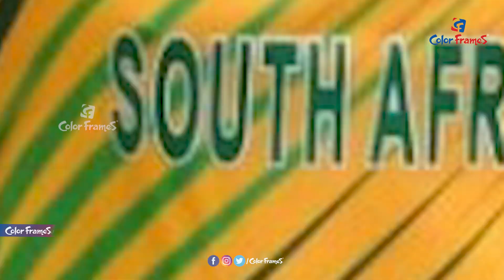స్టార్ ఆటగాళ్ళకి బిగ్ షాక్ | IPL Auction 2024: List of unsold players for all teams | Color Frames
Follow Color Frames Channel for Exclusive Celebrity Interviews, Tollywood News, Bollywood News, Entertainment News, Breaking News, Sports Coverage, Science and Technology news, and much more shortly and crisply!